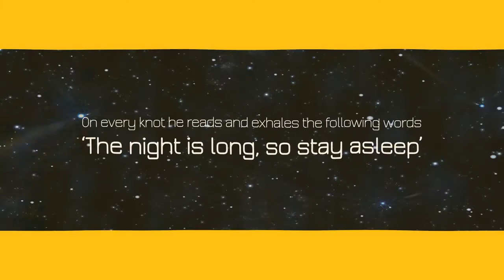3 Knots Beware! ᴴᴰ ┇ Hadith ┇ Islamic Short Reminder ┇ Must watch┇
Hadith on Fajr: Satan tries to stop Muslims praying at night ... When you pray, the third knot is undone and you will wake up energetic with a ... Hadith on Dishonesty: Beware of telling lies about small things